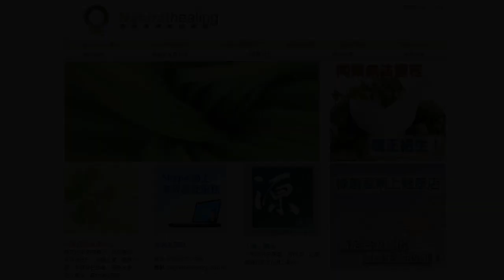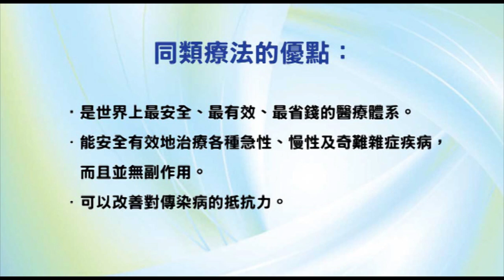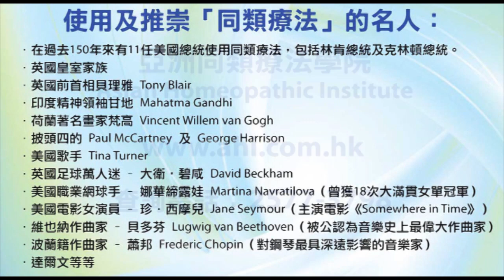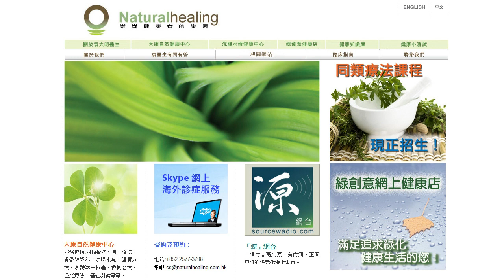《靈丹妙藥的同類療法》- EP79 - 碲 Tellurium Metallicum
今集袁醫生同大家介紹以下同類療劑：碲 Tellurium Metallicum。

使用及推崇「同類療法」的名人：
--- 印度精神領袖：聖雄甘地 Mahatma Gandhi
--- 荷蘭畫家：梵高 Vincent Willem van Gogh
--- Beatles 披頭四樂隊成員：Paul McCartney 及 George Harrison
--- 英國足球員：萬人迷大衛‧碧咸 David Beckham
--- 美國職業網球手：娜華締露娃Martina Navratilova（曾奪取 18 次大滿貫女單冠軍）
--- 美國女演員：珍．西摩兒 Jane Seymour（主演電影 Somewhere in Time）
--- 維也納作曲家：貝多芬 Lugwig van Beethoven（被公認為音樂史上最偉大作曲家）
--- 波蘭籍作曲家：蕭邦 Frederic Chopin（對鋼琴演奏影響力最深遠的音樂家）